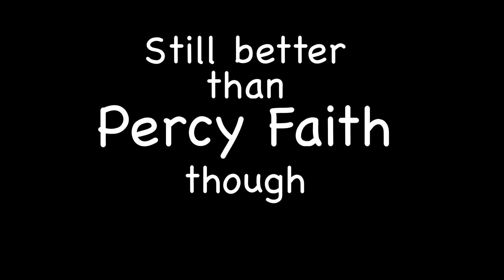Music is everything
Just couldn't resist